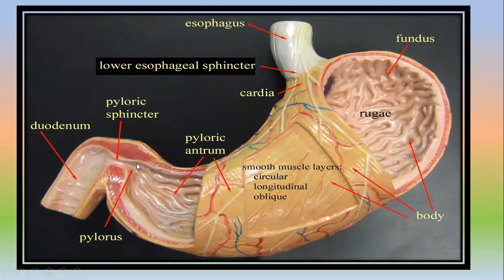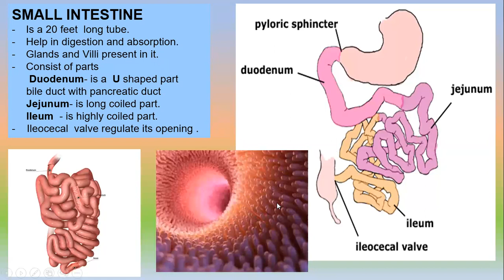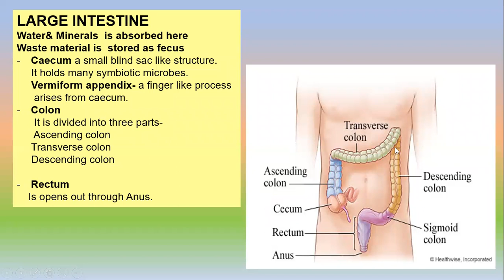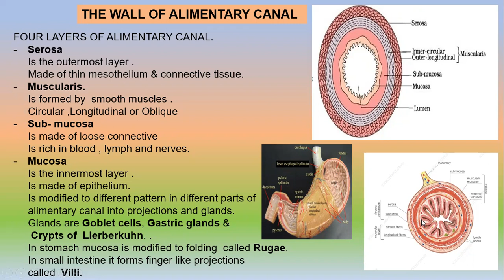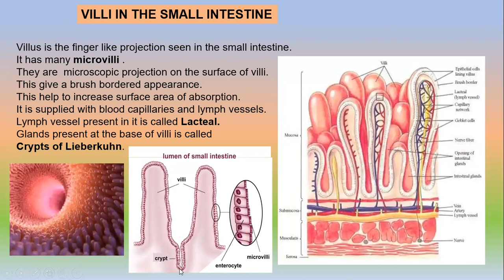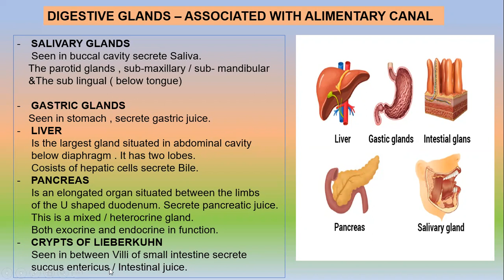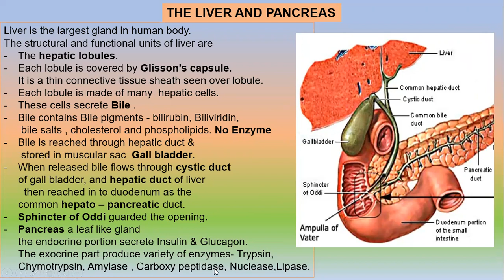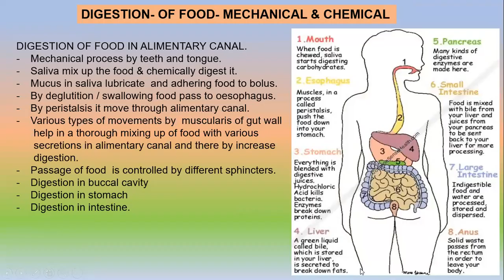DIGESTION & ABSORPTION - 2 PARTS OF ALIMENTARY CANAL - PART 2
119. DIGESTION & ABSORPTION- PARTS OF ALIMENTARY CANAL - STOMACH- DUDENUM- JEJUNUM- ILEUM- CAECUM - COLON - RECTUM - DIGESTIVE GLANDS - LIVER & PANCREAS

" Let everyone learn - Knowledge is free for all "
Content Created by:-
Preethy KS
Channel owned by a non-profit third party.